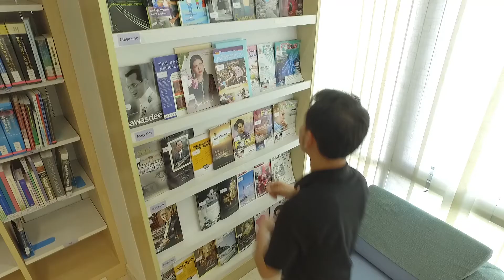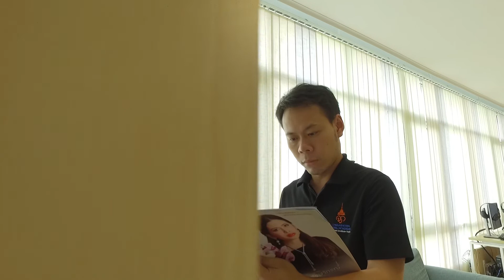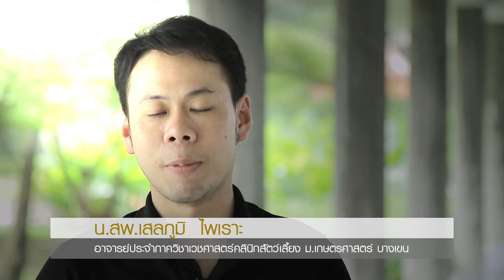สารคดีเฉลิมพระเกียรติ ฯ ตอนที่ ๐๓ เรื่องจากต้นน้ำ สู่ปลายน้ำ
สารคดีเฉลิมพระเกียรติ ๖๐ พรรษาเจ้าฟ้าจุฬาภรณ์ ตามรอยคำสอนพระราชบิดา จัดทำขึ้นเพื่อเฉลิมพระเกียรติเนื่องในโอกาสมหามงคลที่ ศาสตราจารย์ ดร.สมเด็จพระเจ้าลูกเธอ เจ้าฟ้าจุฬาภรณวลัยลักษณ์ อัครราชกุมารี ทรงเจริญพระชนมายุครบ ๕ รอบ ในปี พ.ศ. ๒๕๖๐ และเพื่อให้ประชาชนชาวไทยสำนึกในพระอัจฉริยภาพและพระกรณียกิจที่ศาสตราจารย์ ดร. สมเด็จพระเจ้าลูกเธอ เจ้าฟ้าจุฬาภรณวลัยลักษณ์ อัครราชกุมารี ทรงยึดมั่นในการสืบทอดพระปณิธานของพระบาทสมเด็จพระปรมินทร มหาภูมิพลอดุลยเดช ด้านวิทยาศาสตร์ การแพทย์สาธารณสุข และสิ่งแวดล้อม เพื่อให้ประชาชนมีสุขภาพร่างกายและชีวิตที่เป็นอยู่ดีขึ้น พร้อมเป็นกำลังสำคัญในการพัฒนาประเทศชาติต่อไป